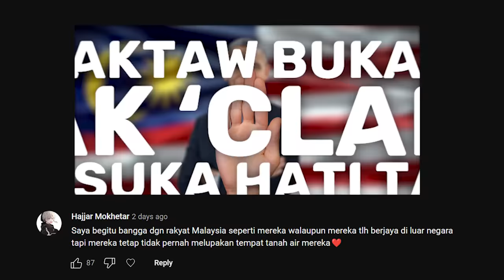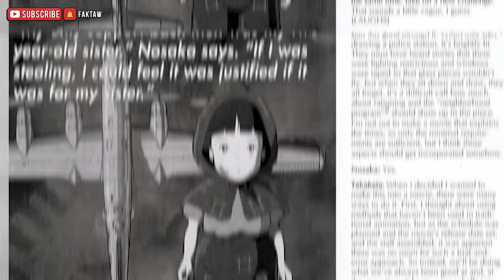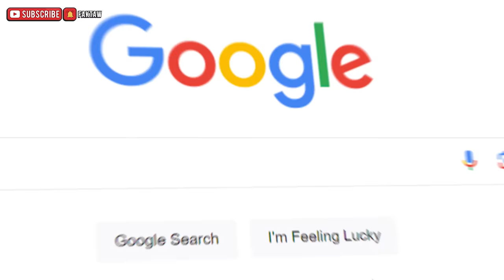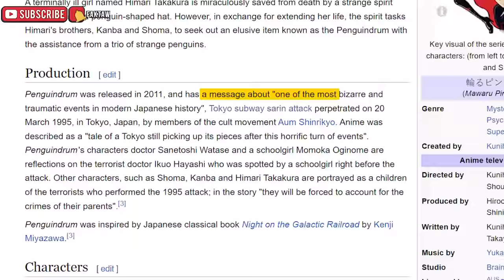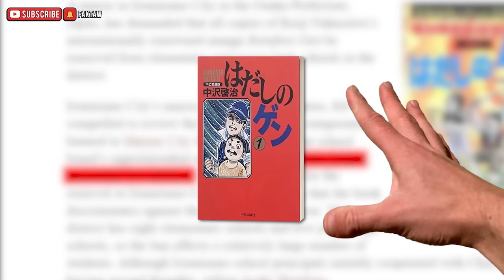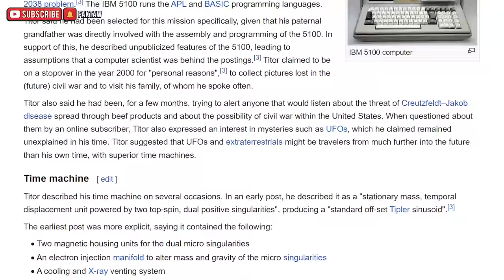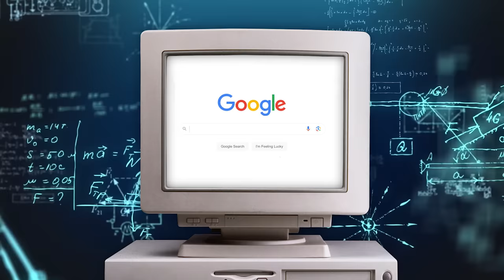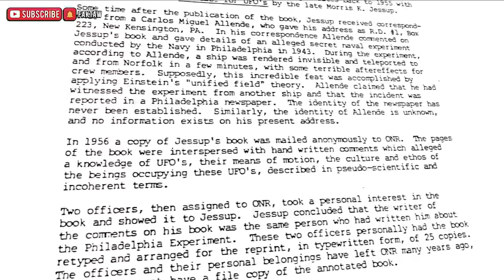10 ANIMASI TERKENAL TERHASIL DARI KISAH BENAR KORANG TAK TAHU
Hai semua, Dalam video yang lepas, masa Faktaw tengah scroll-scroll komen, Faktaw tengok ramai diantara korang yang beri cadangan untuk buat video tentang Anime yang diambil dari kisah benar.

jadi , Faktaw pun cubalah buat research sikit tentang tajuk ni

Faktaw terjumpa sesuatu yang teramat-amat-amat mengejutkan! Nak tahu apa yang Faktaw jumpa?

Jom kita membongkar rahsia bersama didalam...

10 ANIME DIBUAT BERDASARKAN KISAH SEBENAR

📺 JADUAL VIDEO

Sepantas Mungkin
📅 Hari Rabu

Fakta Faktaw
📅 Hari Sabtu

CREDIT